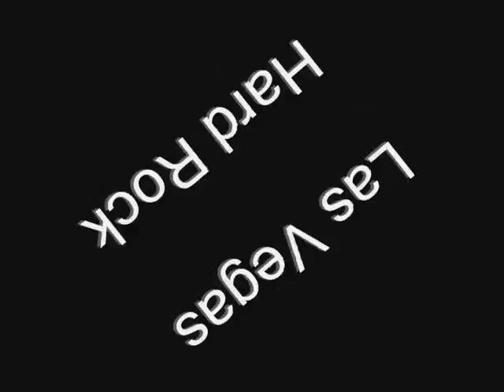Strung Out and Friends AZ to Vegas 2012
Good times in AZ and Las Vegas with Strung Out , Jughead's Revenge, The Shed's - On the road, in the bars (minus the Shed's), in the hotel and on the stage!

Video: Redbeard